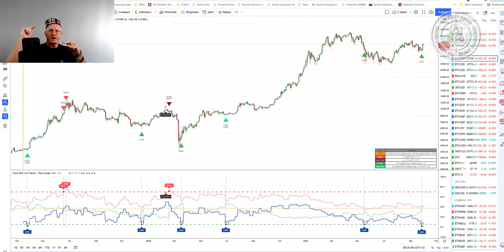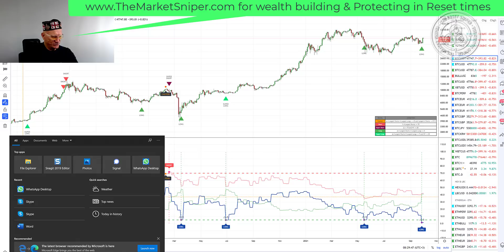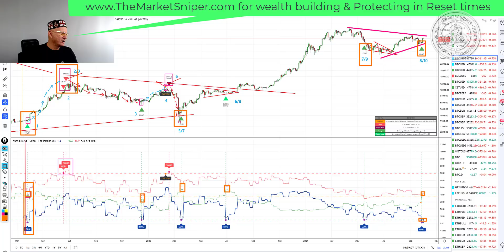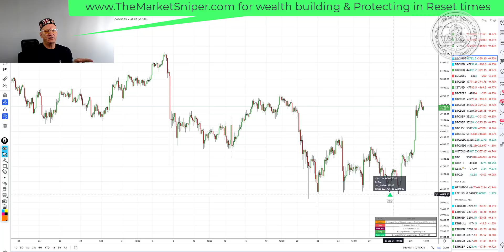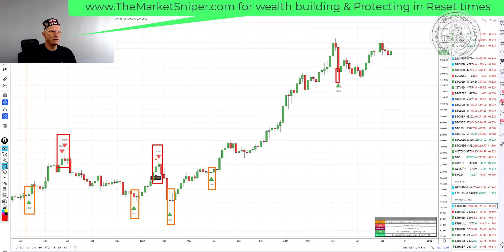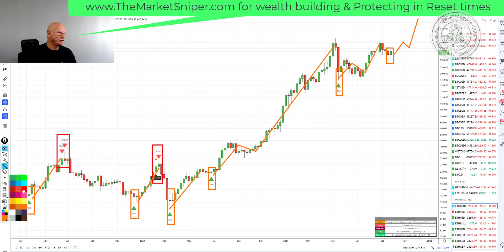MASSIVE NEWS THE ONLY 100 percent Indicator says Christmas Turkey for Bitcoin and Cryptoland 87K B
For Gold, Silver & Platinum purchases, that I use, with real 100% allocated Bullion & named bar reservation, cheaper than Maloney or Schiff,